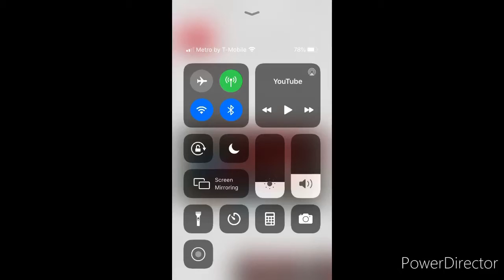Record red(piggy outpost)